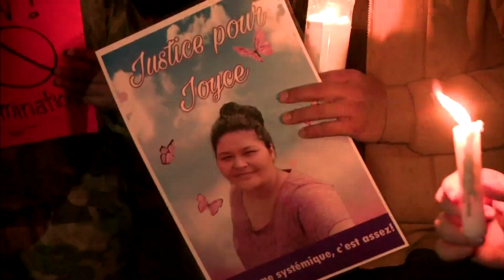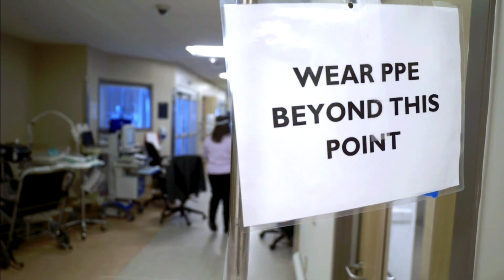How one organization is improving health outcomes in underserved communities | InFocus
Dr. Barry Lavallee from Keewatinohk Inniniw Minoayawin Inc. discusses how they’re working towards better health outcomes for underserved communities. Here’s the full conversation with InFocus host Darrell Stranger.